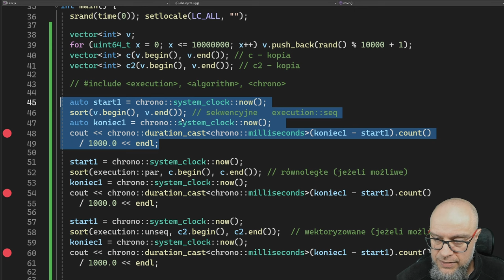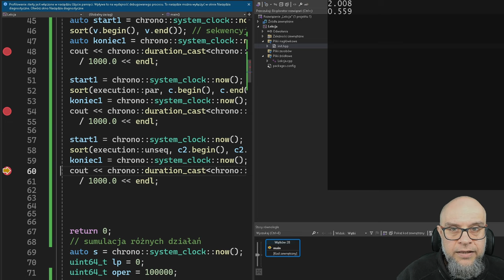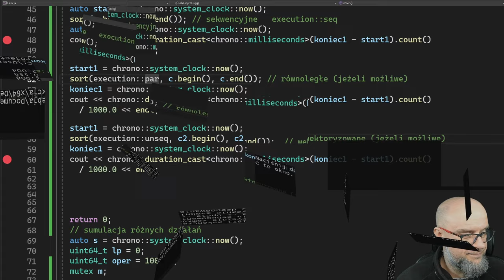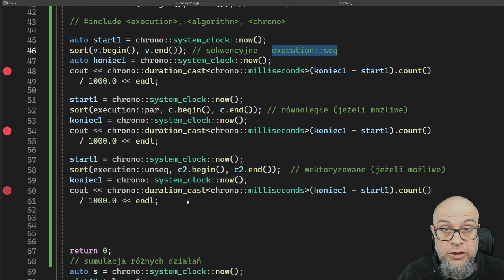C++. Różnostki. Dodatki. execution::par i algorytmy wykorzystujące wątki.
execution::par jako dodatek do algorytmów.